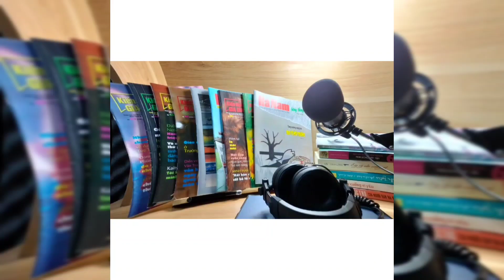[ L&H -TÔI ĐỌC BẠN NGHE ]CUỘC ĐỜI, THÂN THẾ VÀ SỰ NGHIỆP CỦA BÁC HỒ/Cuốn sách: Búp Sen Xanh - PHẦN 6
NHỮNG CÂU CHUYỆN HAY VỀ BÁC HỒ